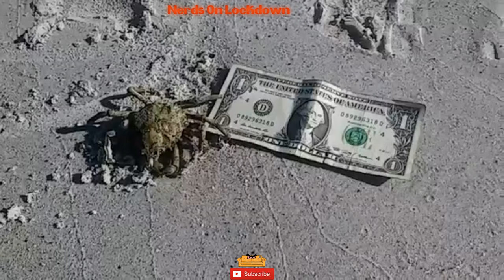We Play Gauntlet 4... And Have Conversations About David Bowie's Junk?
Let's get our classic on with this episode's wildly inappropriate conversation about David Bowie's Codpiece... While we play Gauntlet 4!

Let us know what games to play in the comments section.